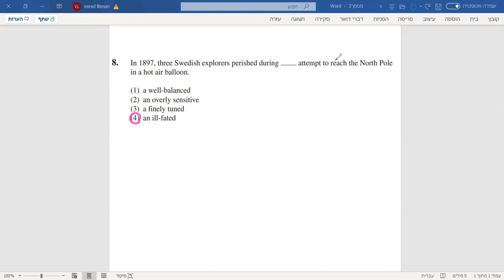בחינות המרכז הארצי אפריל 2020 אנגלית 2 שאלה 8 EZ WAY